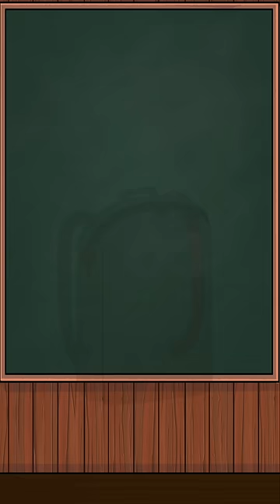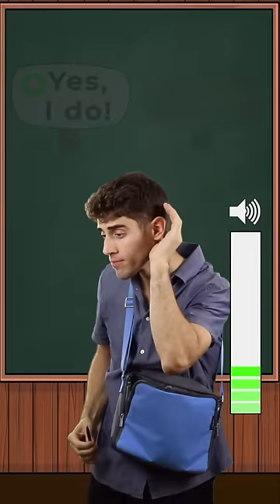Addy's Classroom - Let's Learn School Supplies!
Let's learn all about the School Supplies in this fun educational video for kids. Join Adam in his virtual classroom as we practice speaking English words, play fun games, enjoy great activities, sing a song, and learn many things together. Do you have a pencil? Yes, I do! No, I don't! What supplies do I need to draw a picture? Let's have fun learning about school supplies and classroom objects in this great video for children.

Hello, I'm Addy! Welcome to my virtual classroom for young children, toddlers, babies, and ESL/EFL students! I am an artist and educator with over half a decade of experience teaching English to elementary school students, from kindergarten to grade six.

This channel is home to dozens of interactive learning videos, songs, stories and games to help young children speak and learn English, directly from your smart device. Play, laugh, learn and speak English with me in today!